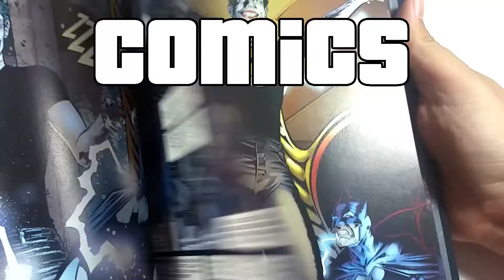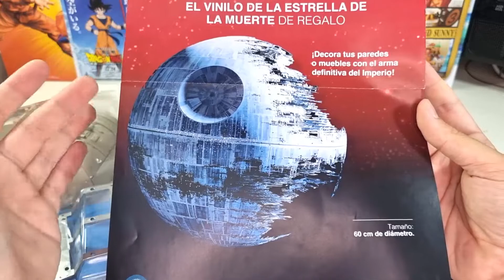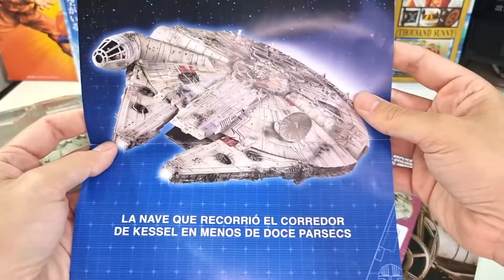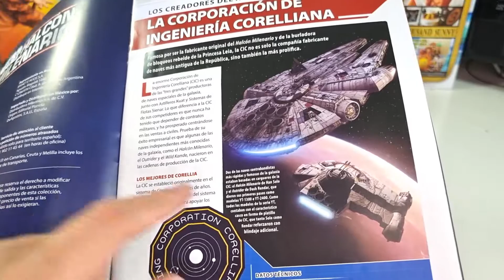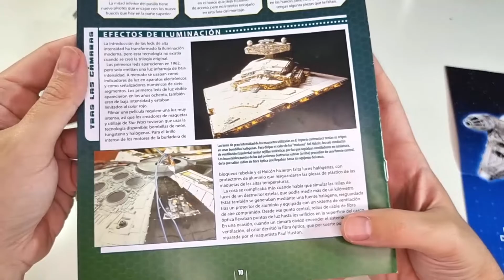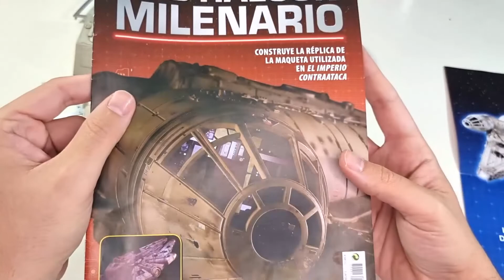CONSTRUYE EL HALCÓN MILENARIO: ENTREGAS 4 Y 5 - ALTAYA - JESUSNOID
Estoy contentísimo porque la buena gente de @anunciostvplaneta  me han mandado más  entregas para que podamos ir viendo el proceso de montaje de este Halcón Milenario ^^ Espero que os guste el video :3

CÓDIGO: SWHALCON

INTRODUCCIÓN: 00:00
FASCÍCULOS: 02:02
MONTAJE ENTREGA 4: 03:43
MONTAJE ENTREGA 5: 07:51
FINAL: 10:43